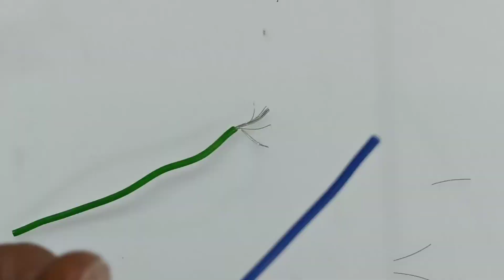நீங்களும் சர்வீஸ் என்ஜினியர் ஆகலாம்.Wire stripper பயன்படுத்துவது எப்படி?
For All this video is about How we can use wire cutter or wire stripper and how it's working is seen here

for contact we providing online/ offline course :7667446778